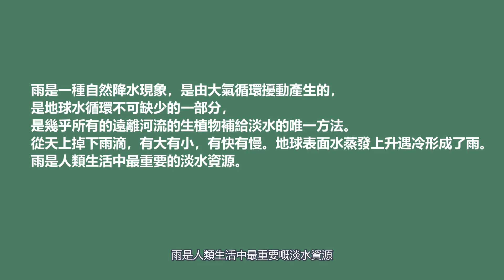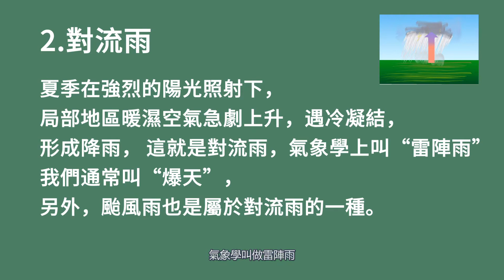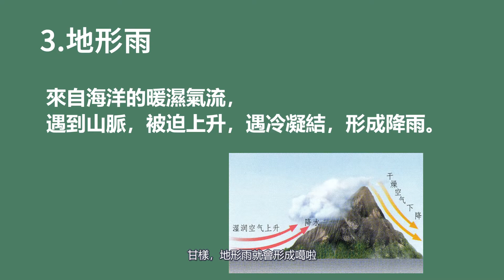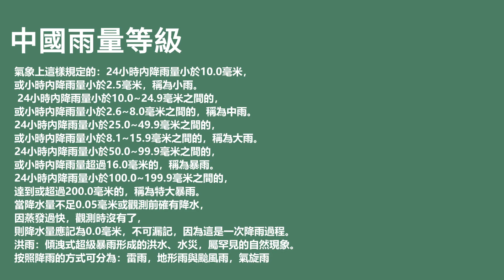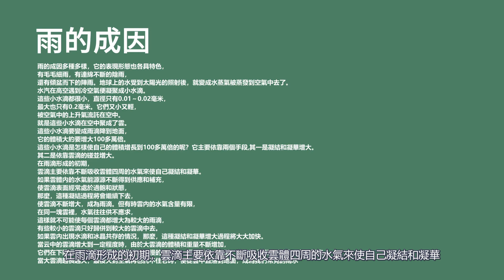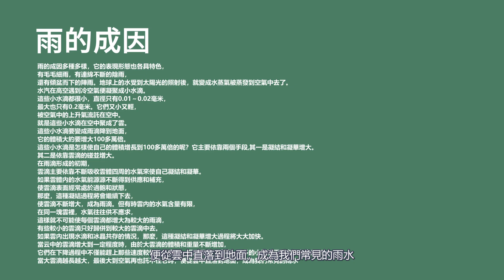2022青少年科普影片製作比賽 小學組 PS-V42-NL「自然環境與生活」